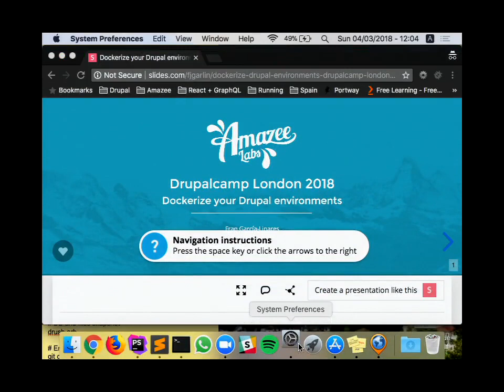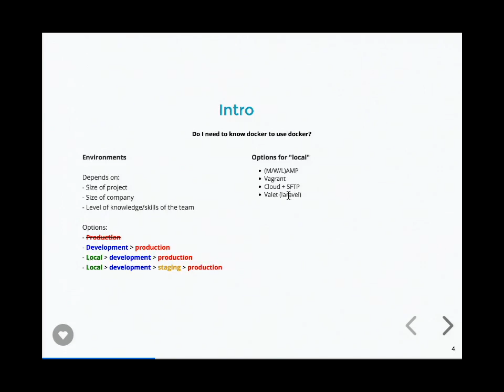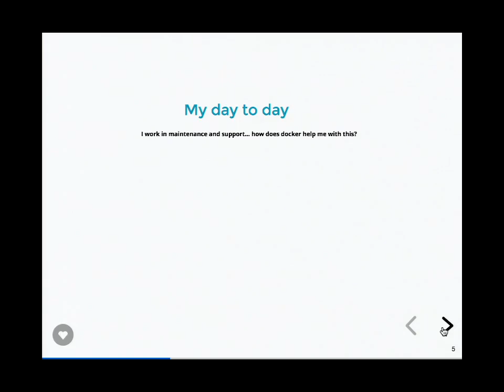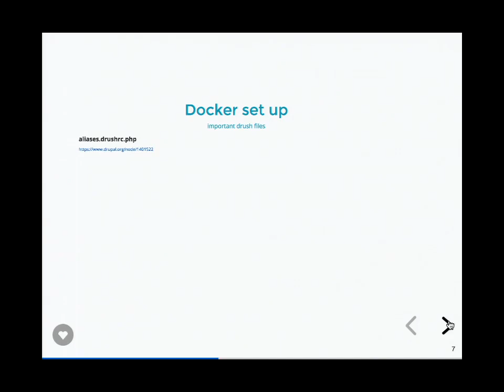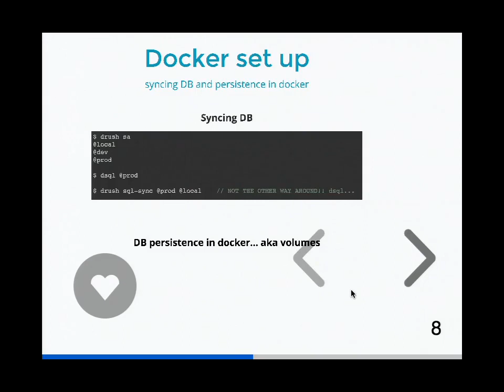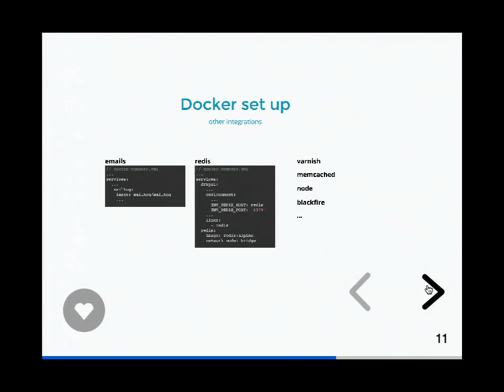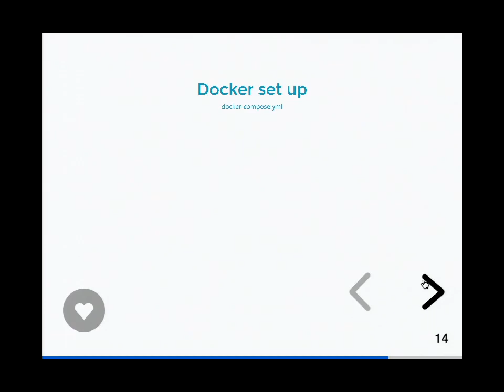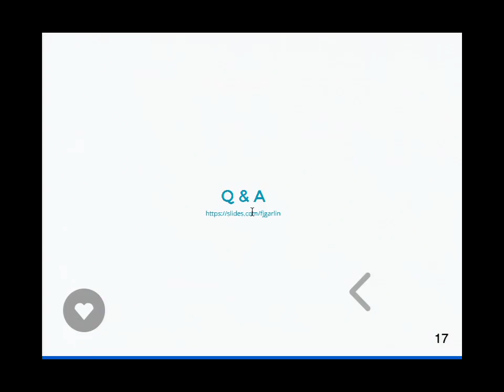Dockerize your Drupal environments - fjgarlin